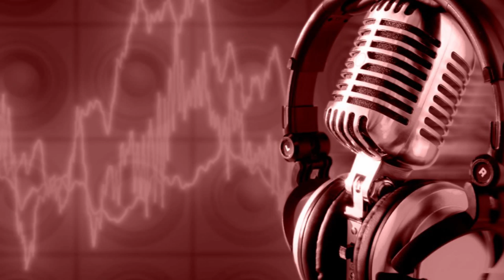LUIS EDUARDO REYES HABLA